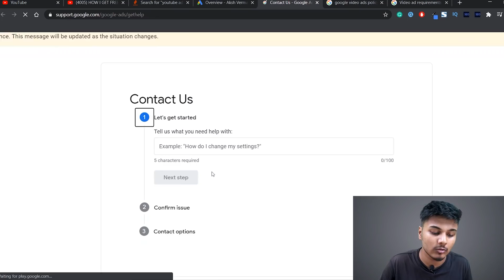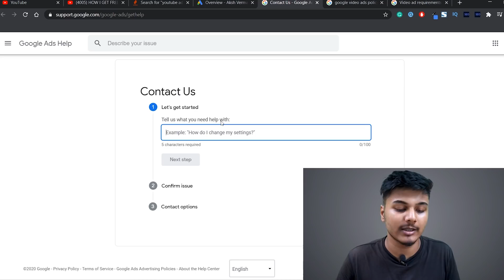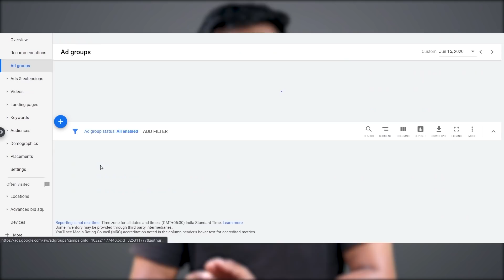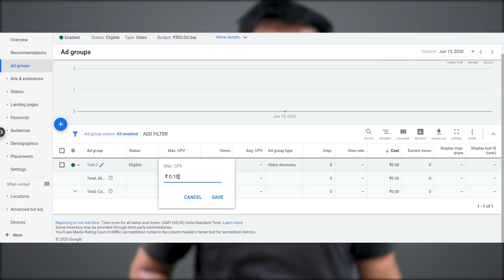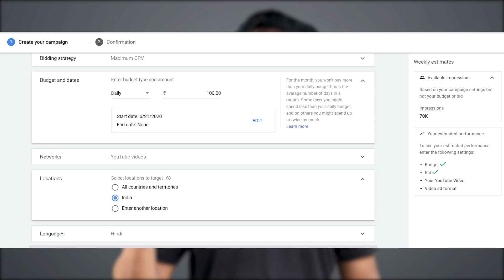Google Ads Disapproved? Or Google Ads Approved But Not Running? | 100% Solution✔️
Want to know how to fix google ads disapproved problem? Today I'm also sharing how to fix google ads approved but not running problem.

AAJAO!